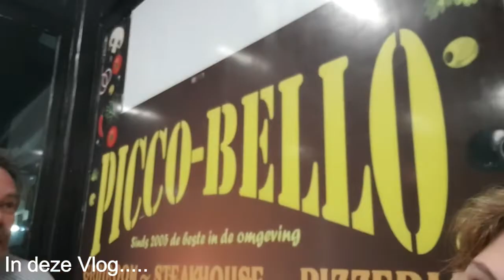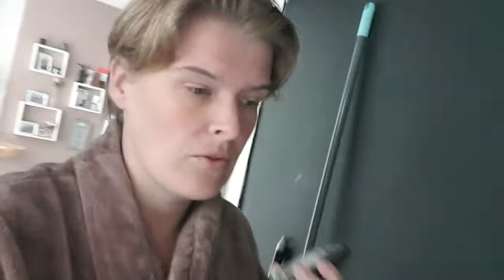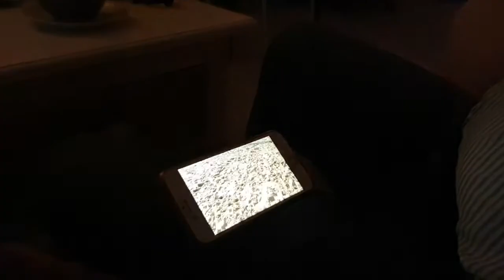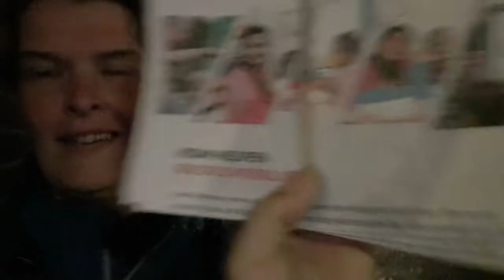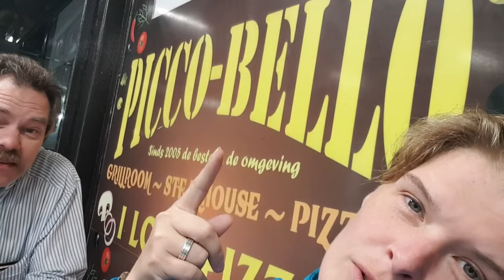9 maanden Getrouwd 11-9-2019 #491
Ja ja je leest het goed al weer 9 maanden getrouwd het gaat snel mensen

 Dieren

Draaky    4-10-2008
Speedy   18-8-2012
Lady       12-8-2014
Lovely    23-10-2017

Afspeellijsten:
✖ VLOGS -
✖ PERSOONLIJK -
✖ TAGS & CHALLENGES -
✖ SHOPLOGS -